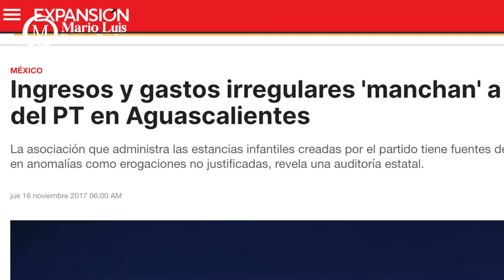Crónica del Poder/Alianzas contranatura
Alianzas contranatura

Aguascalientes, Ags. 31 octubre 2023.- Una unión perversa cuyo único fin es dar fuero a los ladrones, se ha fraguado en Morena, donde se rasgan las vestiduras simulando un rechazo a Jorge López quien ya está más que afianzado a través del Partido del Trabajo, donde cuenta con el respaldo irrestricto de la senadora Martha Márquez y su eterno líder local, el procesado penalmente Héctor Quiroz.
Y es que para efectos de coalición, Morena se quedará con 50% de las candidaturas a que tiene derecho y entregará 25% al Partido del Trabajo y 25% al Partido Verde Ecologista, otrora satélites del PRI y que hoy se convirtieron ya en rémoras de la 4T.
Será así que Jorge López sea impulsado por Martha Márquez y el PT, partido que por cierto recibe 22 millones de pesos anuales por parte de la autoridad educativa para la operación de guarderías llamadas Cendis, pese a que la legislación electoral prohibe de manera terminante entregar recursos públicos a partidos políticos.